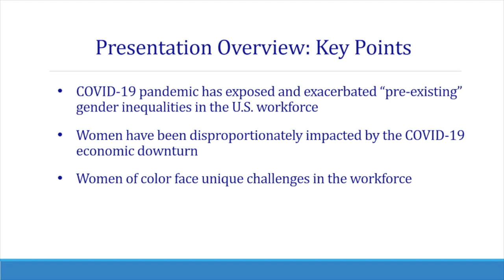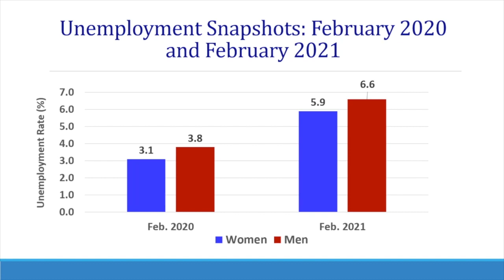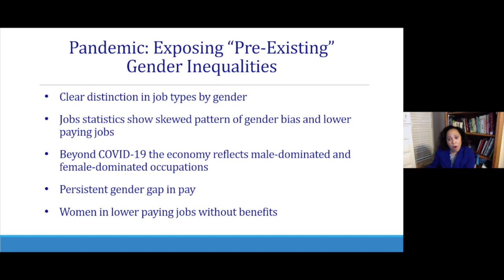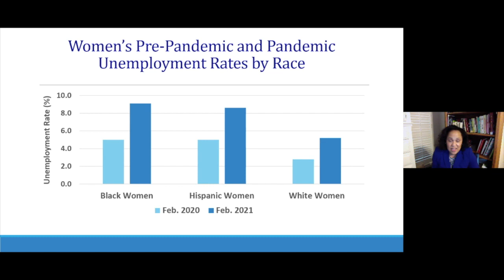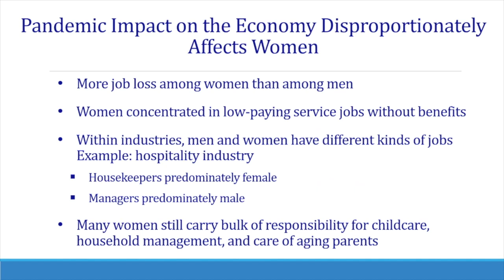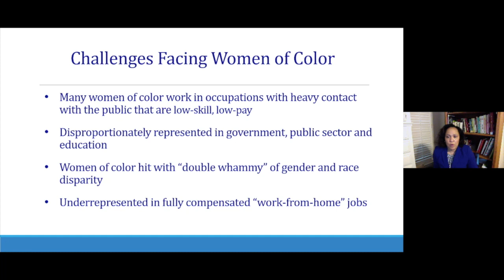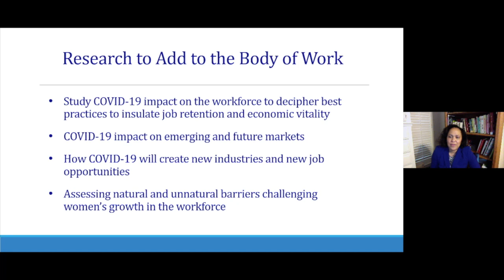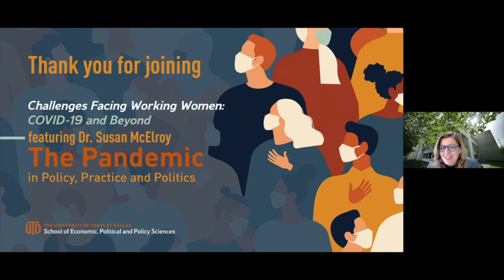Challenges Facing Working Women ft. Dr. Susan McElroy | Mar. 9, 2021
Series: The Pandemic in Policy, Practice and Politics

Challenges Facing Working Women:
COVID-19 and Beyond
March 9, 2021 from 11 a.m. – 12 p.m.

The Pandemic in Policy, Practice and Politics is a monthly webinar series that examines the current Coronavirus pandemic through the lens of the social sciences. Join us to explore the way the pandemic is affecting everything from public health and public finances to political campaigns and more.

Featuring Dr. Susan McElroy
Associate Professor of Economics at UT Dallas

The Dallas Morning News Excerpt:
Last month’s job losses were the first since spring, and women accounted for all of ’em

Another sign of the pandemic’s uneven toll: Women had a net loss of 156,000 U.S. jobs in December while men added positions.
By Mitchell Schnurman on 6:00 AM on Jan 13, 2021

Last month, the U.S. economy lost jobs for the first time since April, a clear sign the deepening COVID-19 crisis is stalling the recovery. But the topline number, a net decline of 140,000 nonfarm jobs in December, doesn’t tell an important part of the story: that more women than men are continuing to lose ground.
In December, men actually recorded a net gain of 16,000 jobs, according to the U.S. Bureau of Labor Statistics. That’s the smallest increase since the pandemic lockdowns ended last spring and companies began rehiring in May. But women had a net loss of 156,000 positions in December, the first time since May 2011 that women lost jobs while men were adding them. More important, women accounted for over half the jobs lost in 2020 — almost 5.2 million compared with 4.2 million jobs lost by men.
Women have always made up a smaller share of the workforce so their outsized impact is even more notable. And since COVID-19 arrived, more women than men are dropping out of the civilian labor force, probably because they’ve had to shoulder more caregiving duties for remote school and child care.
“The pandemic has exposed some critical disparities that actually were there before the pandemic,” said Susan McElroy, an associate economics professor at the University of Texas at Dallas. “It’s the same way that Hurricane Katrina made people more aware of abject poverty. The pandemic has made people more aware of some of these gender differences.”
The disparities are even more pronounced for women of color. Last month, the unemployment rate for Black women was 8.4%, and it was 9.1% for Latinas, according to the National Women’s Law Center in Washington. That compares with an unemployment rate of 5.7% for white women. Over 20% of Black women and Latinas were working part-time when they wanted full-time jobs, and women also have been unemployed for longer than men.
One explanation is that women often hold more jobs in some of the hardest-hit sectors of the pandemic economy, such as leisure and hospitality, which includes restaurants and hotels, and government, which includes public school teachers. But it’s the type of job, not just the industry, that often makes the difference, McElroy said. At hotels, for example, housekeeping workers are usually women while men hold more management and financial positions, and it’s not surprising which ones go first.
“When there’s job loss, it’s likely women will be hit harder because they’re concentrated in the types of jobs that are more likely to be let go,” said McElroy, whose research topics include race, gender and inequality.
In December, women accounted for 91% of job losses in government, far more than their 57.5% share of the government workforce, the National Women’s Law Center reported. In leisure and hospitality, women lost a higher share of jobs, too. In retail trade, which added 120,500 jobs in December, women landed 44% of the gains — 4 percentage points lower than their share of the retail trade workforce. Some of the lagging figures may stem from racist, sexist or ageist attitudes that still exist among employers, said Jasmine Tucker, research director at the National Women’s Law Center.
“There are still assumptions about women working for spending money” or to supplement the family budget, she said. “If employers are going to choose between two people, they might choose to keep a dad because he’s probably the breadwinner, right?
“But women, especially women of color, are more likely to be breadwinners than ever before,” Tucker said.
The explanation has some historical support. In the past, McElroy said, companies would pay a higher wage to men for the same work and justify it by saying that men had to earn “a family wage.”